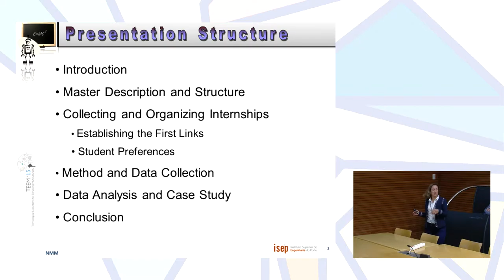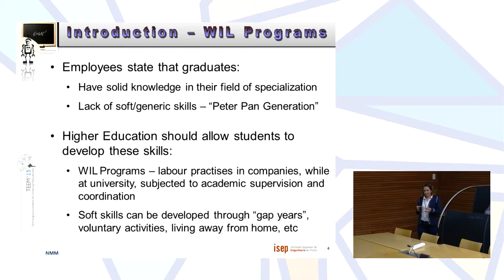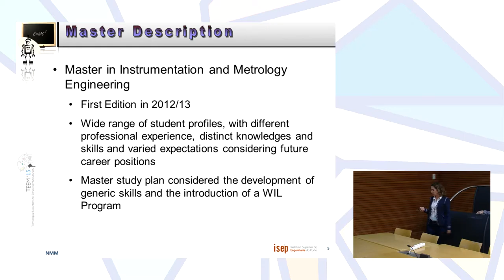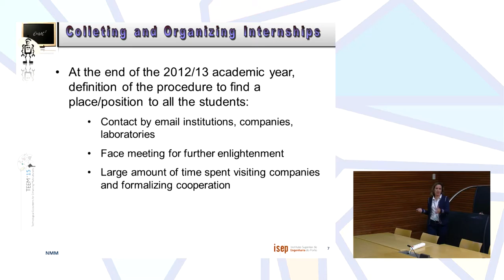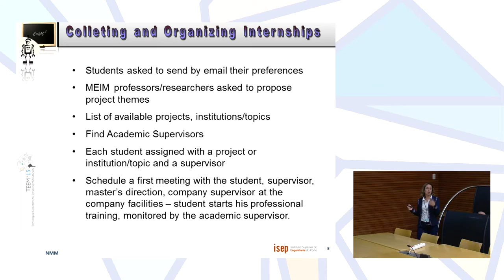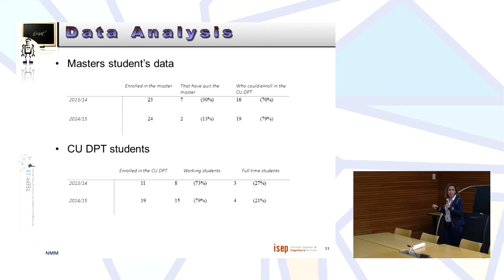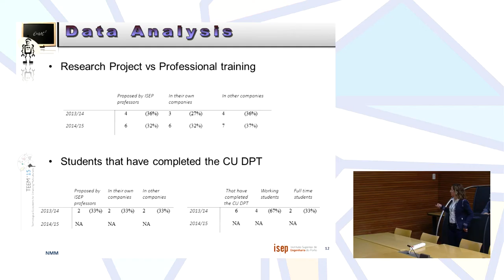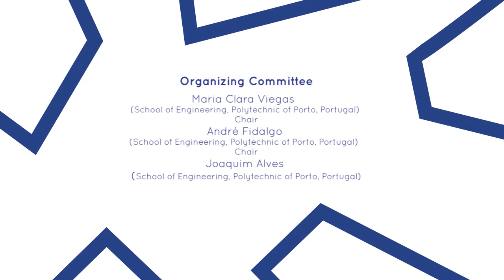Higher Education Competences versus Companies Professional Needs in Engineering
Authors: Natércia Lima, Joaquim Alves and Gustavo Alves